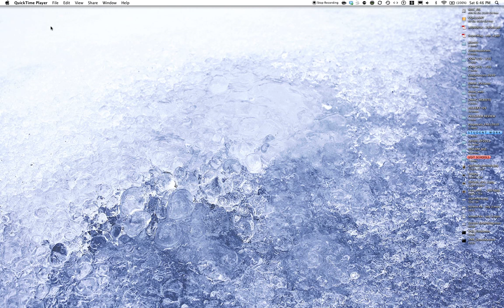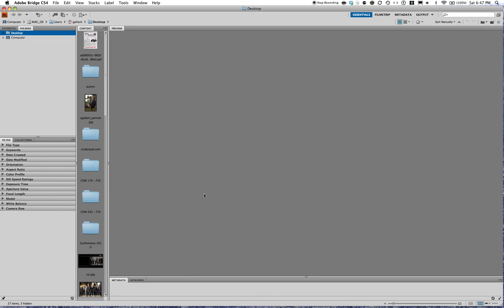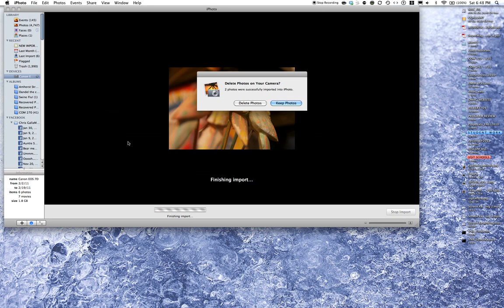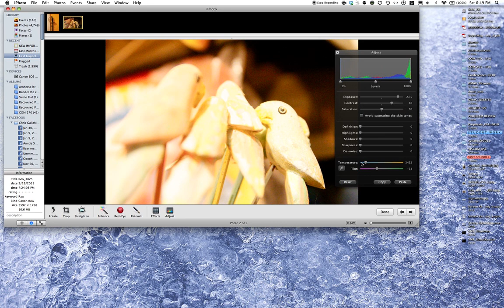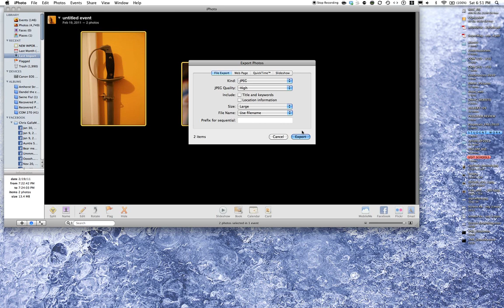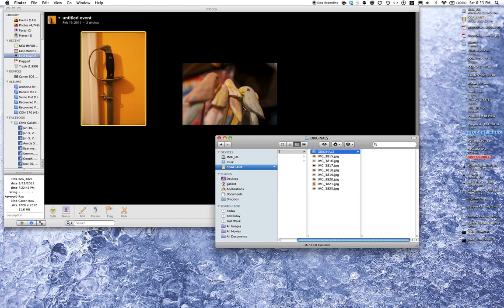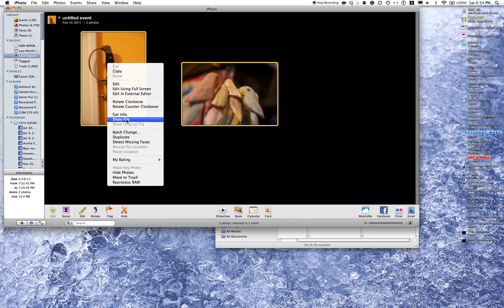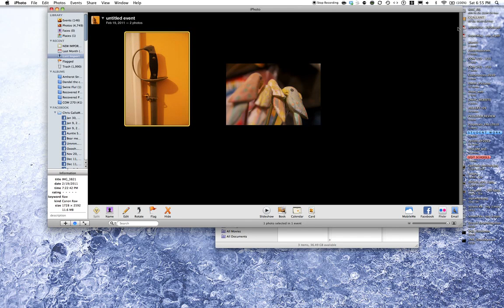RAW files (.CR2)- convert to JPEG files (.JPG) in iPhoto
Here's a quick tutorial on how to save your original images, shot in RAW file format (.CR2) to a smaller, but still high quality JPEG format (.JPG). The program used is iPhoto.